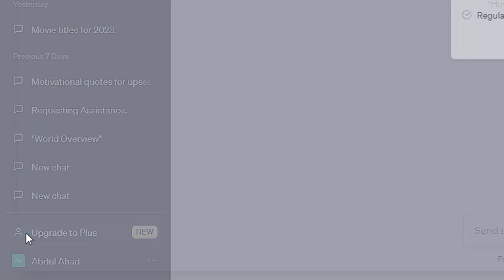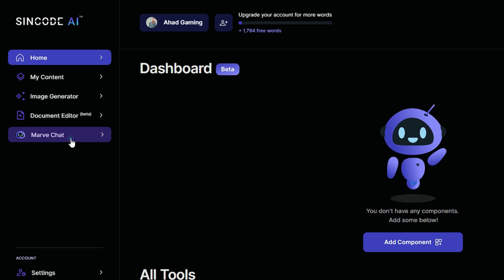Get Chat GPT-4 For Free | Unlock the Power of GPT-4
Are you excited to get GPT-4  for free without spending a money? In this video, we share a simple trick to get access to GPT-4 for free.

Timestamp:
00:00 INTRO
00:38 GPT-4